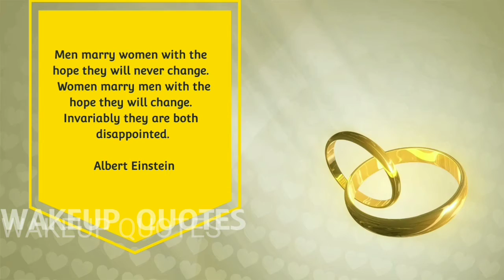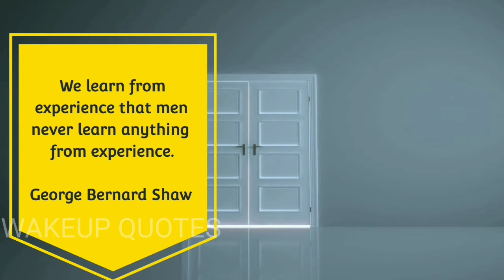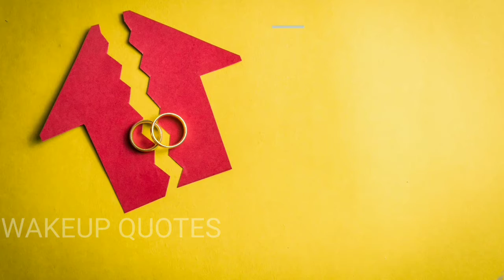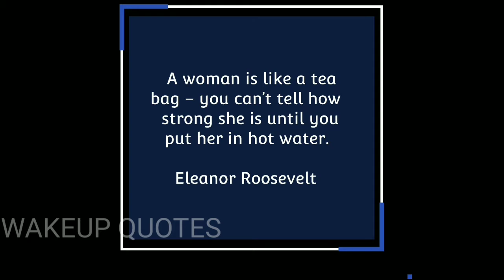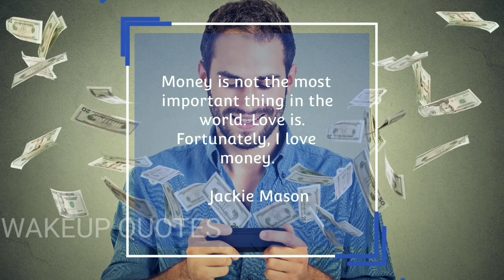Funny Quotes | Why Women Are Wiser Than Men | Quotes That Make You Smile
Quotes have the power to motivate, inspire and encourage, When you feel unhappy or lacking motivation. Positive quotes make you see the positive side of life and give hope for a better future.It helps you to  Manifest and attract what you want and helps you stay calm in stressful situations. Reading or hearing quotes is like getting advice from elders or leaders. If you constantly pay attention to the words, you will get motivated and lead a wonderful life.

Quotes  on Funny things have been placed here. It gives you a smile and lightens your heart. While thinking of life, some of the conflits to make life interesting.  Quotes from various scholars will help you to enlighten your views on life.

Pick one Quote to follow for your whole life.

Inspiring Quotes

Funny Quotes

Smile Quotes

Laugh Quotes

Intro and Outro BGM Courtesy : music by audionautix.com

Pic / Video Courtesy : Shutterstock / Pixabay / PowerDirector.